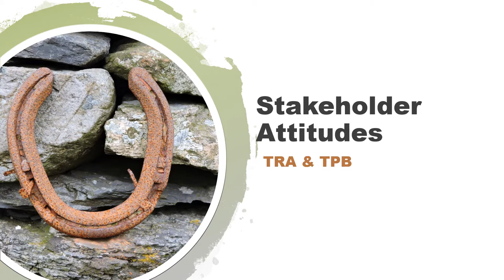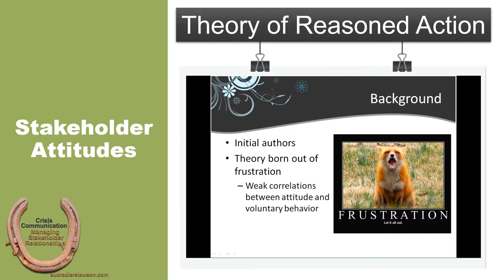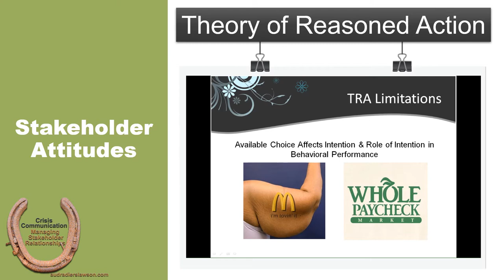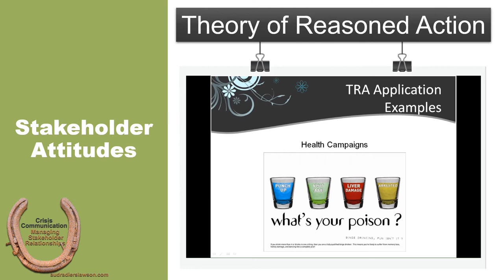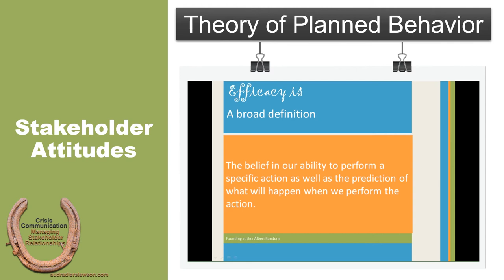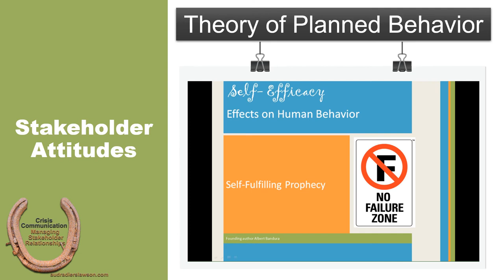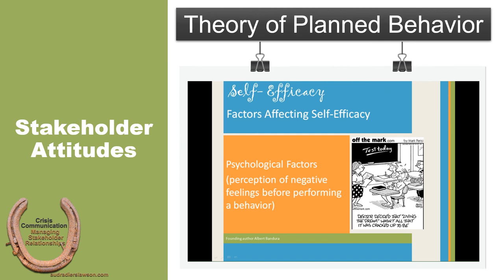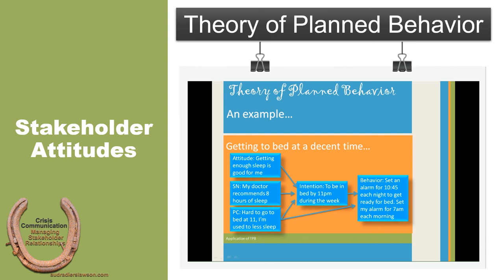10-1 Persuasion and Crisis Communication, Theory of Reasoned Action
This lecture supports chapter 10 in Crisis Communication: Managing Stakeholder Relationships by introducing the theory of reasoned action and theory of planned behavior as important theories to better understand and predict stakeholder attitudes.